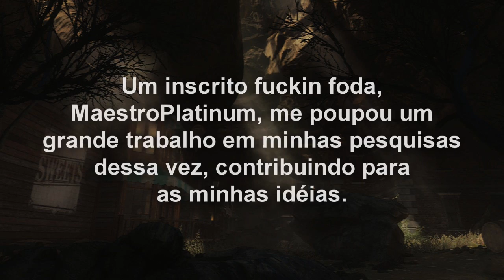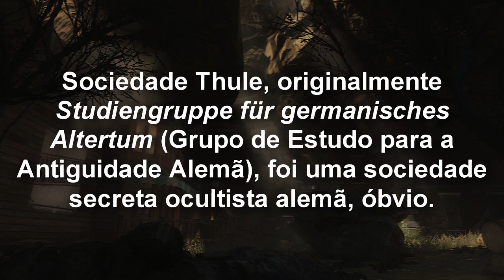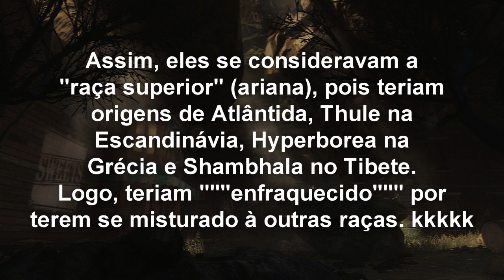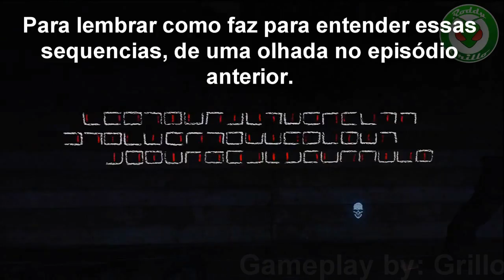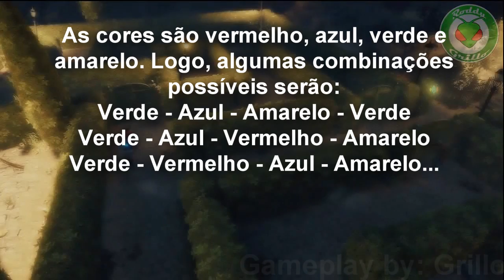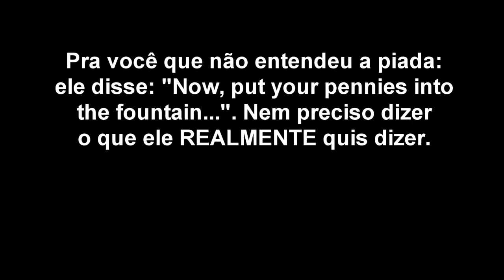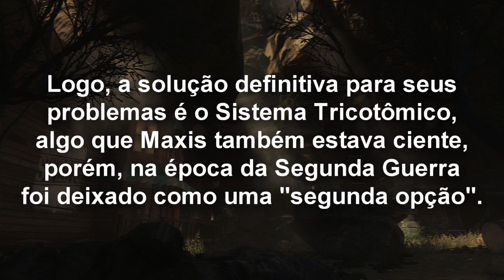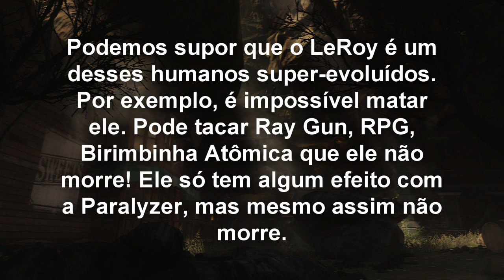Black Ops 2 - História Zombies: Buried (Parte 2)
15º episódio da série "História Zombies", 2ª parte.
DIVULGUE PARA SEUS AMIGOS!

Música da Intro: Symphony X - Bastards Of The Machine